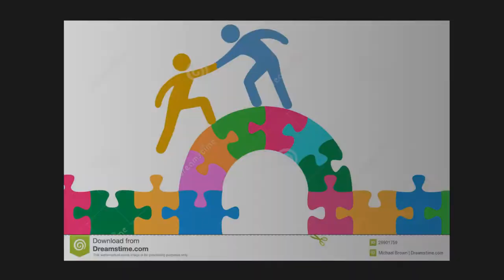The Bridge 2020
Willie Estenger
Willie Keeler
Few Cross over the river. Most are stranded on this side..On the riverbanks, we run up and down. The wise ones corss beyond the reach of death...leaving the dark for the light